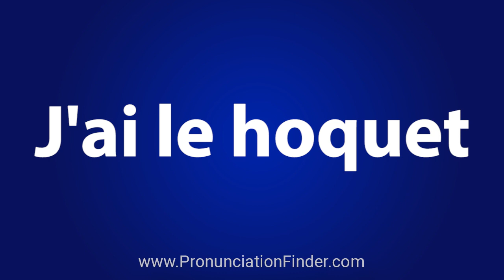How To Pronounce J'ai le hoquet